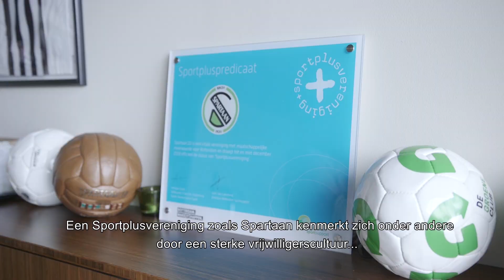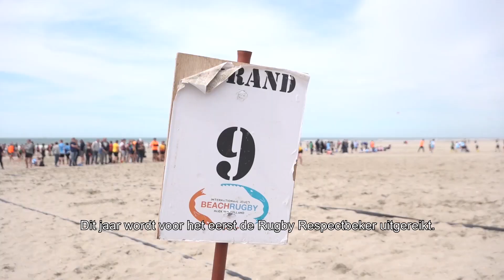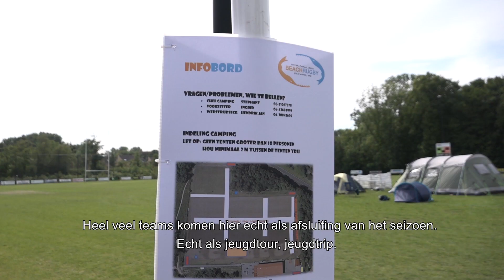Fanatieke vrijwilligers bij Spartaan 1920 en Rugby Club The Hookers | Verschilmakers | Afl. 3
In de derde aflevering van Verschilmakers hebben we het eindelijk over voetbal. Bij Spartaan 1920 in Charlois proberen fanatieke voetbalvaders elk weekend week om hun zoontje naar de Feyenoord selectie te schreeuwen. Op het strandtoernooi van Rugby Club The Hookers in Hoek van Holland leren we alles over respect, keihard kapot beuken met respect, en dan zandhappen.